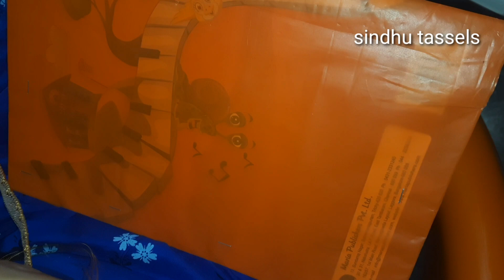patch work design // saree tassels designs for patch //crochet work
we are making all types of saree kuchu designs

see our saree tassels designs